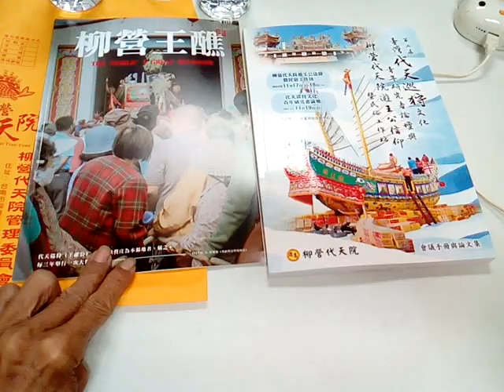VID_20231119ggg#中央研究院李豐楙院士 專題演講之後#柳營代天院 舉辦學術研討會 代天巡狩 遊王公 主題 (今年有#王醮#王船醮 日期11.25至29) 專題演講強調人類不能逆天